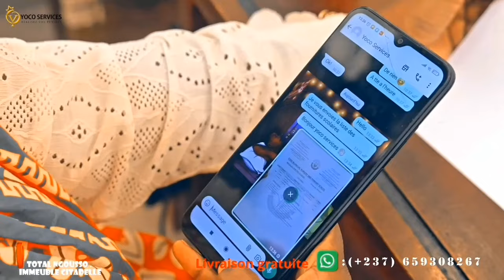L0NGUE_L0NGUE nous pr0uve qu'il n'est pas DEPS0 ni STÉR!LE 🤣🤣🤣